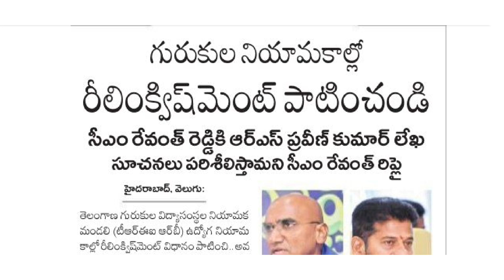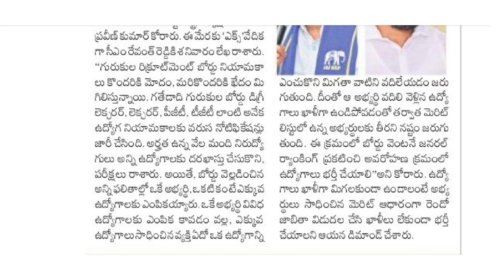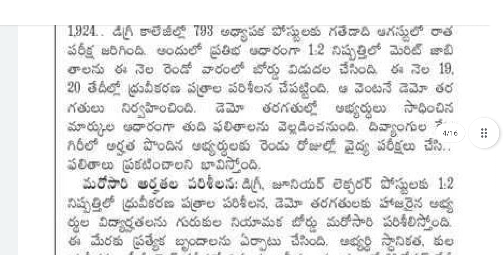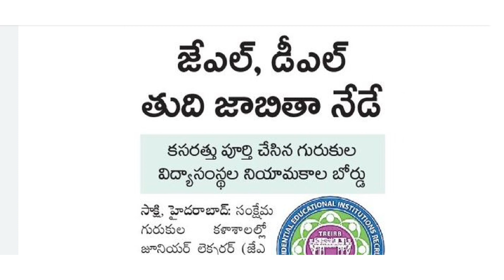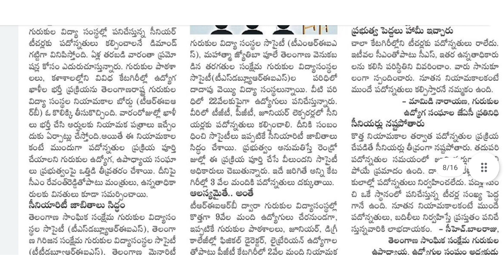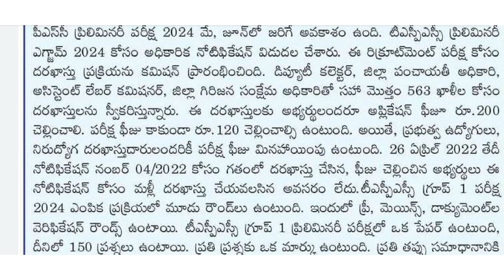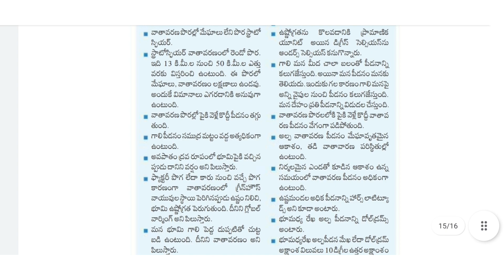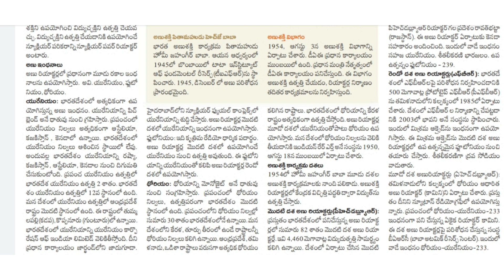👌గురుకుల నియామకాల్లో Relinquishment నేడు గురుకుల JL& DL తుది ఫలితాలు గురుకుల TGT Update 🔥